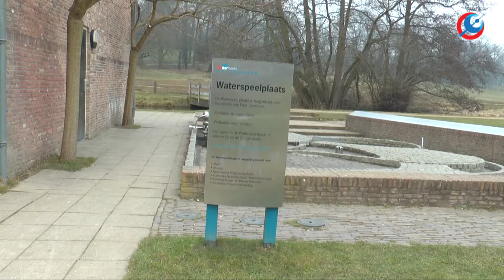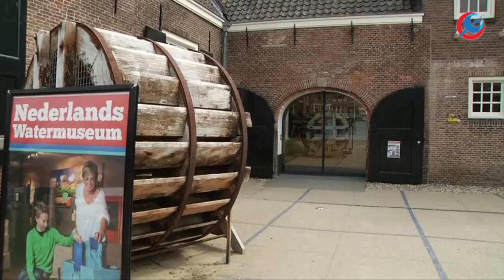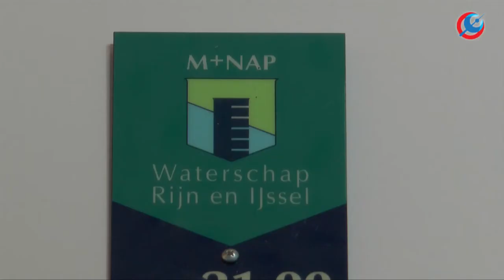Dit is Arnhem Het Nederlands Watermuseum